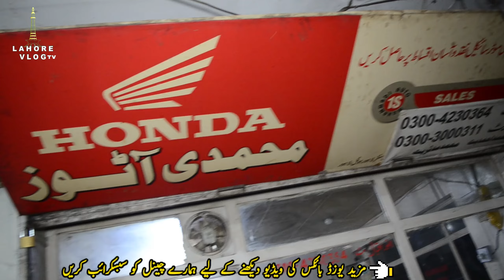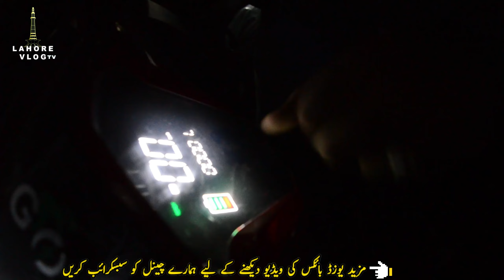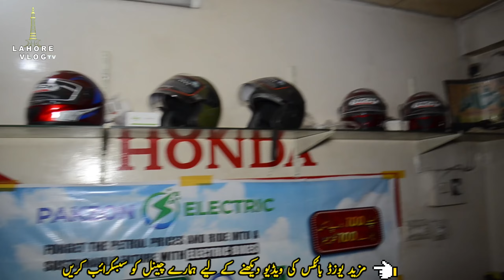New 2024 IQube Electric Scooter Price New Road Prince Bella Price Kawasaki Electric Bike Sale Lahore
Used Bikes Lahore Vlog Tv Used Honda Bikes Prices from Largest Motorcycle Market Lahore  to know about All bikes prices in Pakistan or  used Motorcycle Prices in Lahore you are on Best Platform. HOnda CG125 Prices in Pakistan, Karachi Watch our videos for new and Used Scooty bikes in Pakistan islamabad Lahore, know about . if you are interested to know Best Honda CG125 or Honda CD70 Bike prices  Used Honda125 for sale Suzuki GS 150 and Used Suzuki GR 150 you may also find Used Suzuki GD110 for sale, also find Used Honda prider prices in Lahore then you are on Best place. here you can also find china bikes prices Like Road Prince,United, and Also suzuki motor Bike Price in Lahore. at Lahore Vlog Tv you can also find BIlal Gand Auto Market Lahore Rates, to know about Best BIkes in Pakistan watch more videos Lahore Vlog Tv . Yamaha YBR125 review Road Prince Wego also here at this Channel. here you may also find Girls scooty review or Price in Lahore.Next video will be Motorcycle Sunday Bazar Karachi. Here you can aso find Used Sports bikes in Pakistan or used sports bike in Lahore price Review. Also you can find Suzuki150 Motor Bike Review here Here at My channel you can also find information about Best Pakistani darama and Urdu Darama Pakistan information. If you get to know Best motorcycles in Pakistan or how to to tune motorbike then also this video is for you. Honda bike price in Karachi, Honda bike price in Lahore and Honda bike Price in Rawalpindi or you want to know Honda motorcycle price in Pakistan then also this Motorcycle sale video is for you. If yo want to know used Suzuki GS 150 or Used Honda CB150 for sale in Lahore  find here Used Yamaha YBR125G for sale or Honda 125 for sale in Lahore. In this channel you can also find videos on heavy bikes for sale in Lahore